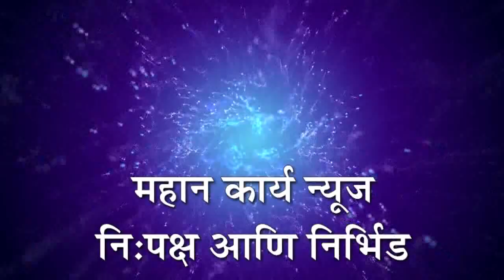कोल्हापुरात वीज बिल माफीसाठी कृती समिती आक्रमक